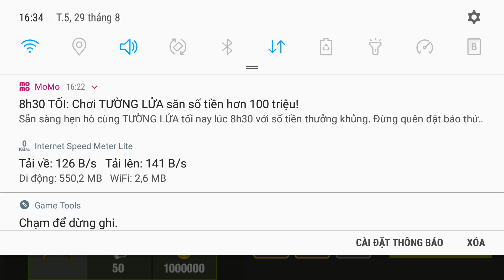War Machines | tier 6 challenger #4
play game war machines in tier 6 challenger with T90 tank